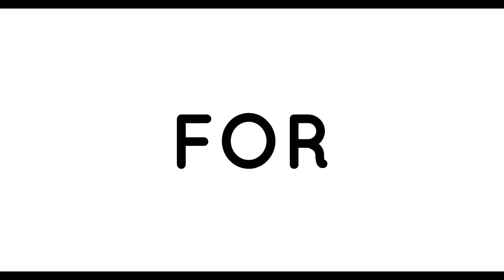Kinulayan ako ni madam